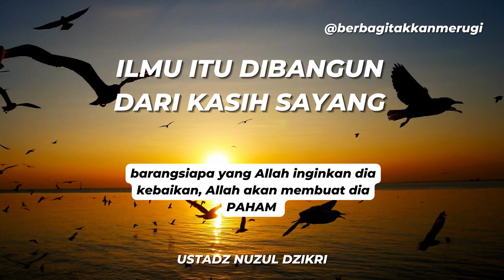KETAHUILAH ILMU ITU DIBANGUN DARI KASIH SAYANG | USTADZ NUZUL DZIKRI